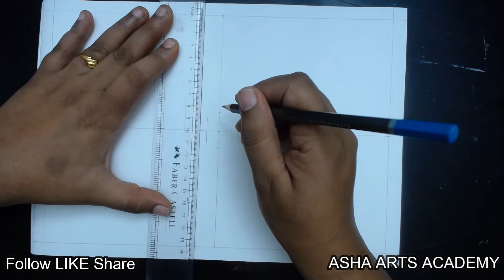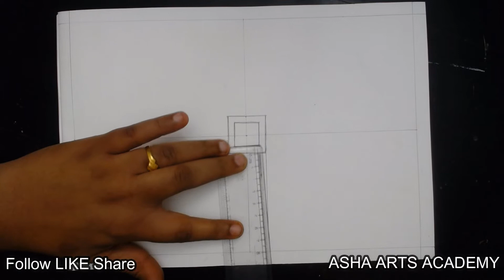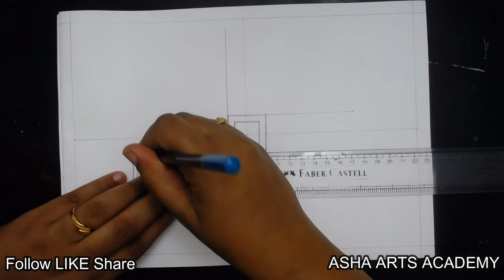Free Session 8 Easy Mandala Design @Asha Arts Academy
Free Drawing Session for Kids🎨🎨 by ASHA ARTS ACADEMY

LAST Drawing Session No. 8

Lets Draw Easy Mandala Design